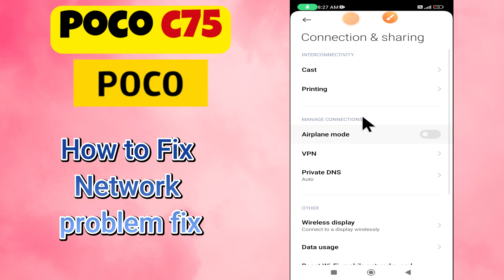Network Problem Poco C75 || How to solve network issues || Network not working